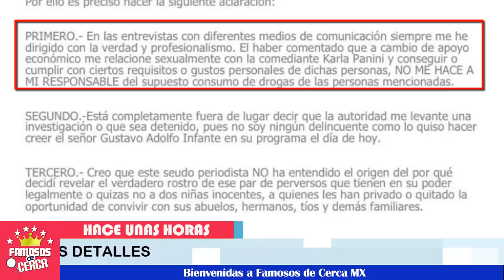⛔️ ¡ Hoy Revela Felipe Silva MENSAJES que tuvo con Americo Garza ⚠️ sobre las Hijas de Karla Luna !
BIENVENIDOS!!!